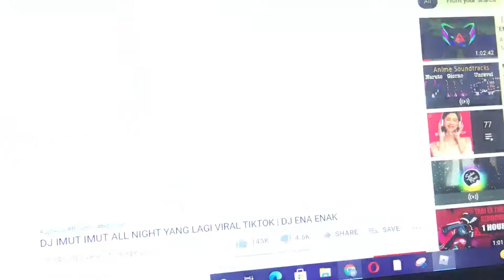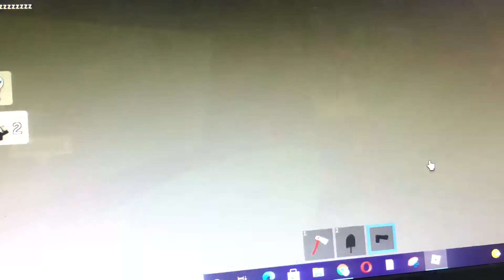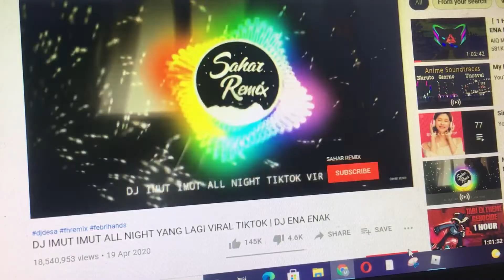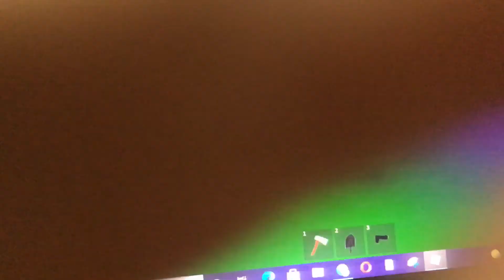Im fine momo on roblox brookhaven minecraft mode